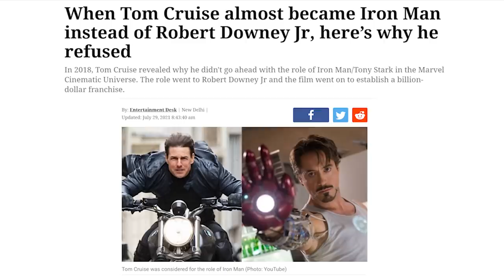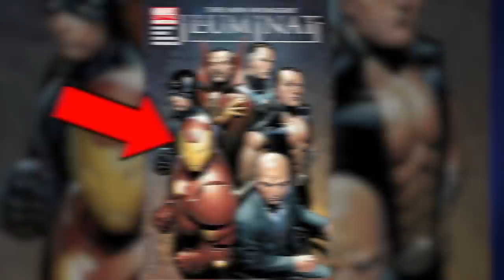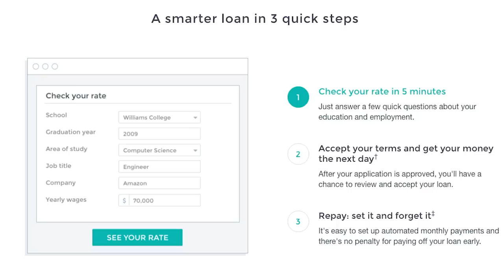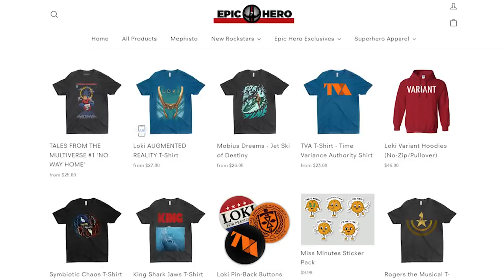Multiverse of Madness Trailer: IRON MAN VARIANT Cameo?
Doctor Strange in the Multiverse of Madness trailer reveals several cameos, including the possibility of the variant Superior Iron Man. But who is he? to find out how Upstart can lower your monthly payments today!

Will Multiverse of Madness feature a cameo by Superior Iron Man, a Tony Stark variant played by Tom Cruise? Erik Voss breaks down the clues you might have missed from the trailer for Doctor Strange in the Multiverse of Madness that point to an Illuminati lineup that includes an alternate Iron Man, and why this character would fear the Scarlet Witch!

Brendan Langdon
Cody Anderson
Dan Woodson
LookNoHands
Karen Wang
O. Grometto
Pony Stark
Rick Denmon
RXJedi

Producer: Zach Huddleston
Producer: Brandon Barrick
Writer: Erik Voss
Writer/Host: MasterTainment
Post Production Supervisor: Riley Auskelis